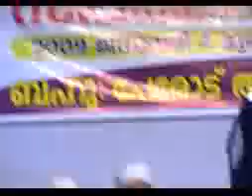Vijayathinn Vishwaasam CD2 (Peroad Ustad)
Vijayathinn Vishwaasam CD2 (Peroad Ustad) Sunni Malayalam islam Islam Thouheed kanthapuram shirk ssf sys video Swalath mujahid moulavi Wahhabi Mugaamugam mukamukam samvadam Perod ahsani wahabism khurafi musliyarholy hair islahi markas markaz samastha sullami hussain zakaria nadapuram thirukesham salafi AP EK Saqaafi saqafi maala moulid mudi maulavi sunni KNM sthree wahabi skssf song gulf ullal niche truth student msm sio msf ism knm mgm aulia darga karamath uroos jaram beevi movie mm akbar youth news anas kayakkodi alavi swalahi huda